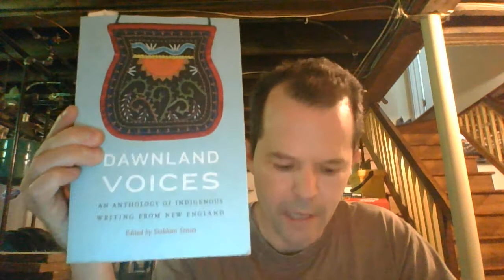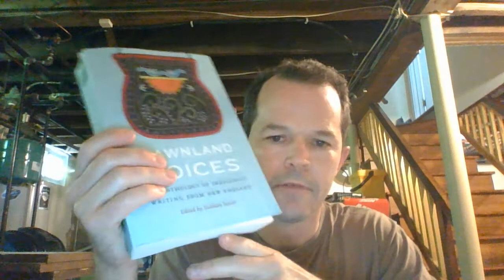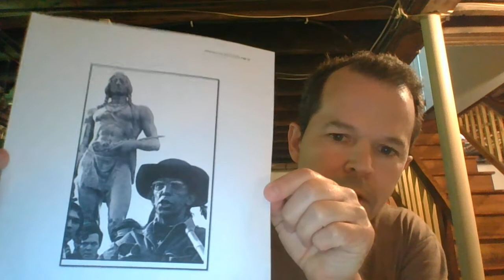Listening to Indigenous Peoples with Professor Steve Amerman